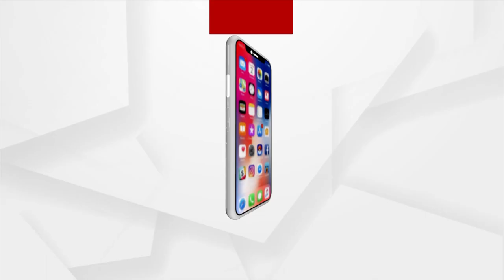Odisha Woman Cricketer Rajashree Swain Goes Missing Under Mysterious Condition